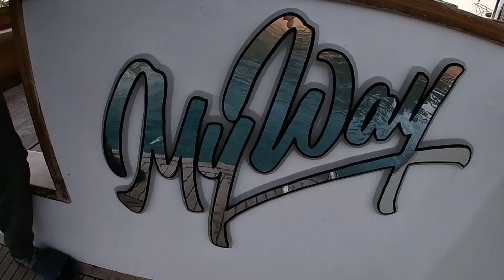4 Adam Biraz da Balık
Çiğ balık yedik, Akya ve Lahos vurduk. Harika görüntüler Antalya'dan.
Serbest dalış ve Zıpkınla Balıkavı, dalış malzemeleri, nefeslenme teknikleri, eğitimler, balık avı videoları,